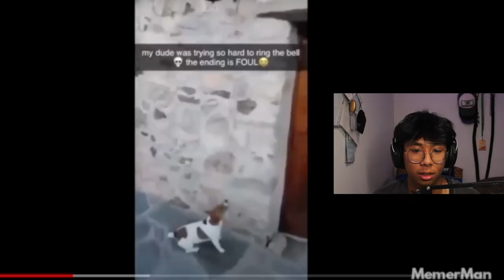if these tiktoks make me laugh, I twerk on instagram...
tried something new for you guys as filler content.